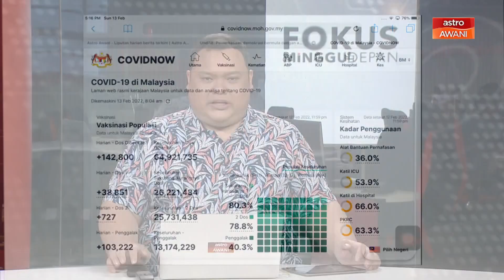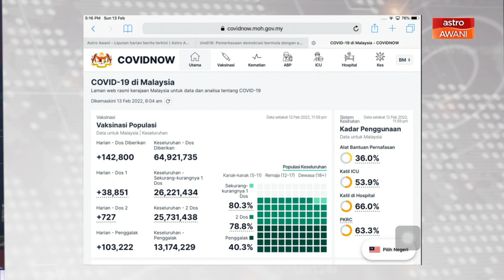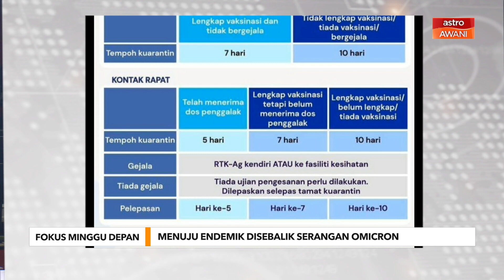Fokus Minggu Depan: Menuju endemik disebalik serangan Omicron